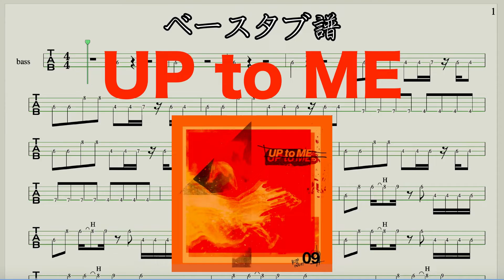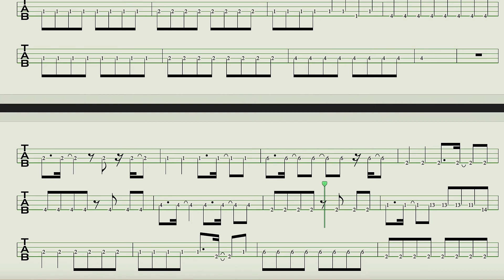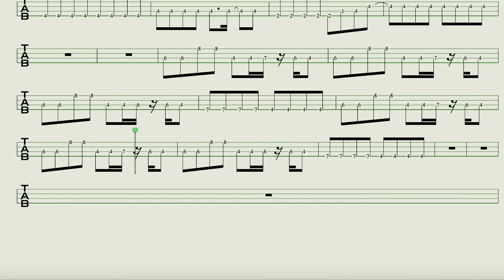【BiSH】UP to ME/清掃員が奏でるベース (bass)TAB譜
BiSH/UP to ME

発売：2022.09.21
作詞：松隈ケンタ・JxSxK
作曲：松隈ケン

ベースTAB譜です

今年は目標の1000人目指して頑張ります

【BiSH】オーケストラ　フレーズはシンプルだけど、グリス使うだけでベースかっこよくない？

機材紹介
bass  moon1978
Amp  Mark bass、EDEN、PJ
エフェクター類　ノアーズアーク、NUX

Pc Mac
ソフト　Logic